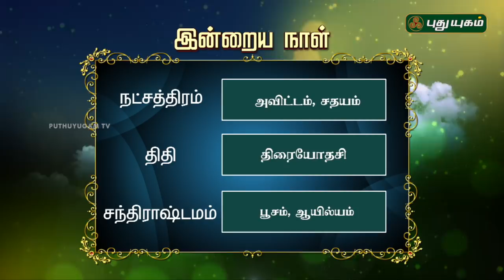இன்றைய தினம் | 22/09/2018 | Puthuyugam TV